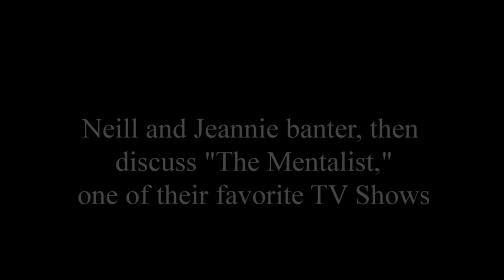JEANNIE AND NEILL DISCUSS THE TV SHOW "THE MENTALIST"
THEY DISCUSS ONE OF THEIR FAVORITE TV SHOWS, "THE MENTALIST."